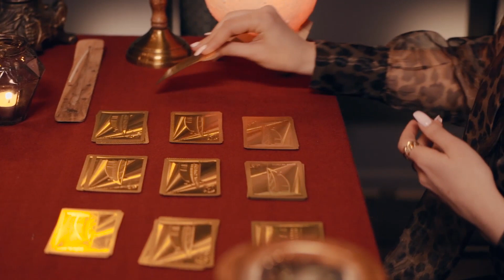Cancer Horoscope for April 2024 | Cancer Predictions For April 2024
In this Video we begin the series for Astro Prediction April 2024, We will be discussing Cancer Zodiac, That is Kark Rashi.
In this video I will be sharing the predictions for April 2024 in the following areas
1. Career
2. health
3. Love life and family life
4. Finances
5. Tips and special recommendations of Do's and Don't for April 2024. Enjoy this video and share with your near and dear ones.
Is April 2024 good month for Cancer?
Is April 2024 lucky for Cancer?
Will Cancer be successful in life?
How long will Cancer last?